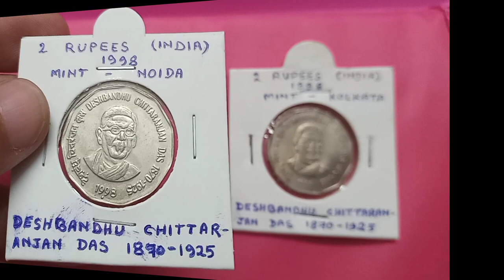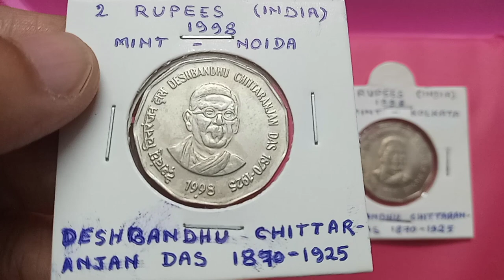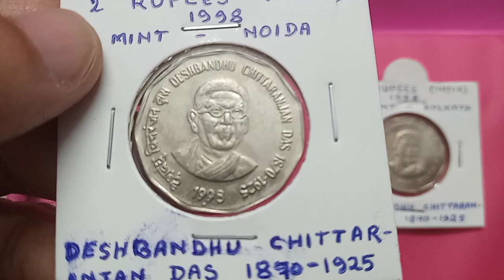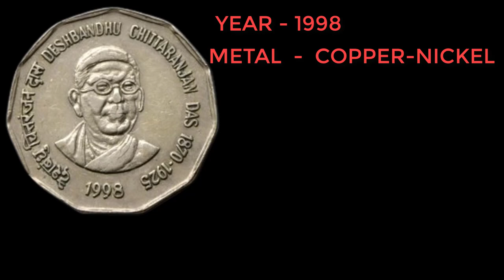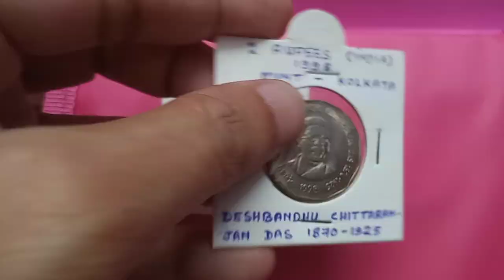Deshbandhu Chittaranjan Das 2 Rupees Coin Value (Rare Coin)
Hello Friends, I am Ajoy Barua. I create and upload videos related to Coins. My hobbies are collecting Antique Coins. My hobbies I shared with everyone on this channel "My Collection". Thank You.